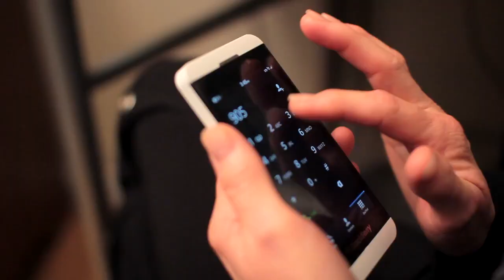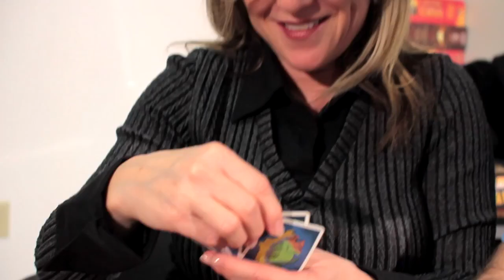All About the Bass Settlers of Catan Music Video Parody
Settlers of Catan Parody Video.